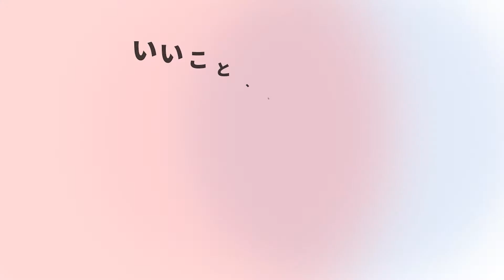格差社会に陥る原因は？所得格差と教育格差の問題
格差社会に陥る原因や問題について紹介します。